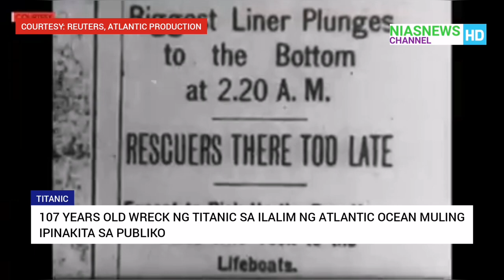PANOORIN: ITSURA NG TITANIC NGAYON IPINAKITA NA SA PUBLIKO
Ipinakita ng mga explorer ang wreckage ng Titanic sa lalim sa Atlantic Ocean. Nagsagawa sila ng photogrammetry para sa bubuuing 3D model na maaaring makatulong sa mga scientist na tantyahin ang patuloy na pagkasira ng barko dahil sa bacteria.

Lumubog ang British passenger line noong April 15, 1912 matapos sumalpok sa iceberg. Namatay sa aksidente ang 1,517 o higit kalahati ng 2,223 pasahero at crew na sakay ng barko.